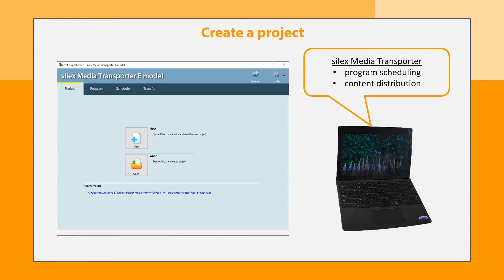MV-500 Store & Playback mode for Digital Signage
MV-500R can playback the digital signage contents stored in a microSD card. silex Media Transporter software helps you to schedule your contents and load to each MV-500R in your network.

Program preparation and distribution is easy. MV-500 system also supports the live multicasting.

Please watch out the video in the link below, too.